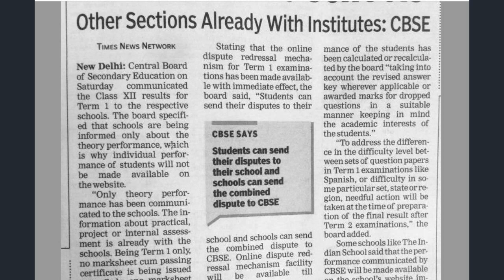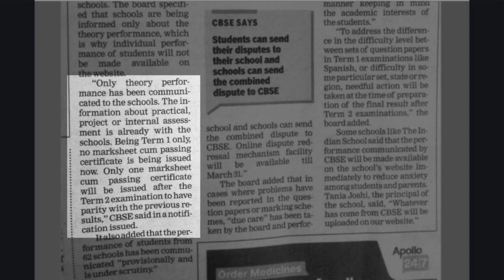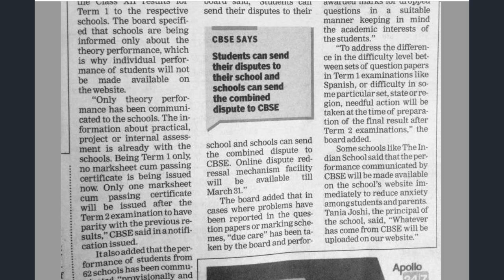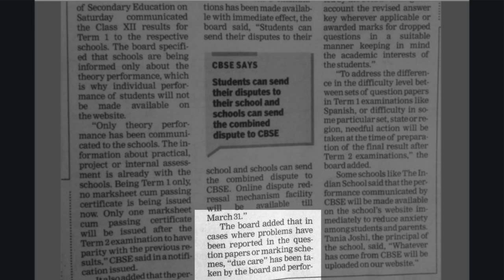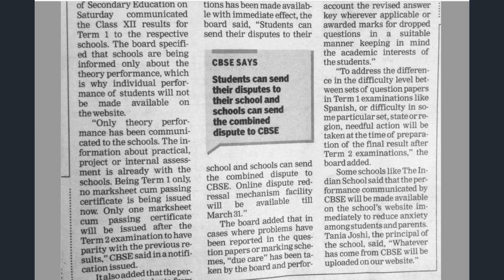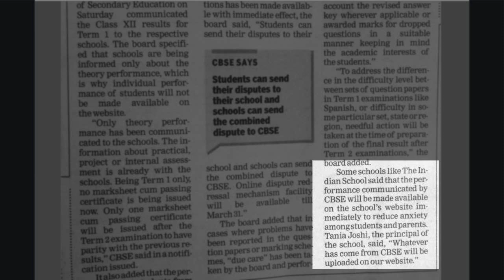CBSE CLASS 12-TERM 1 RESULTS DECLARED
Check out where to find the result & what to do if not satisfied with it. Also last date for scrutiny & re-evaluation as well as other important details.

STRONGLY RECOMMENDED - LINK FOR STRATEGY FOR SCORING 100% MARKS IN CLASS 12 ENGLISH BOARD EXAMINATION (STRONGLY RECOMMENDED)-

LINK FOR ASL-PART 2 (STRATEGY FOR SCORING 100% MARKS IN LISTENING ASSESSMENT) FOR IELTS & CLASS 6-12

CHECK OUT MANY MORE TIPS & TRICKS AS WELL AS CBSE UPDATES TO DO EXTREMELY WELL IN THE EXAMS ALONG WITH WRITING SKILLS, GRAMMAR, POETRY & PROSE.